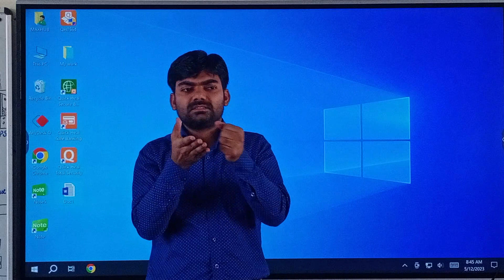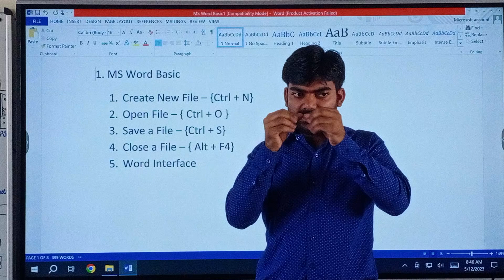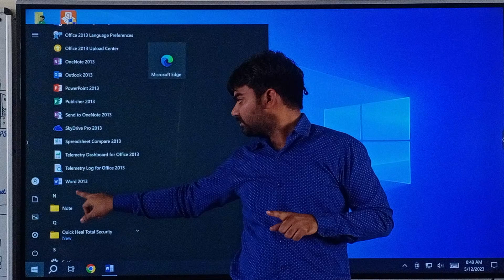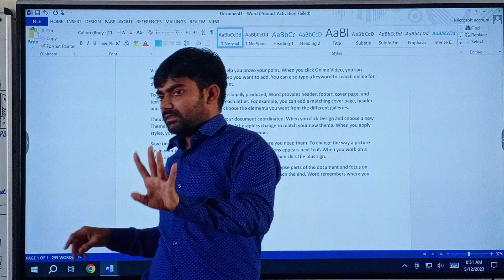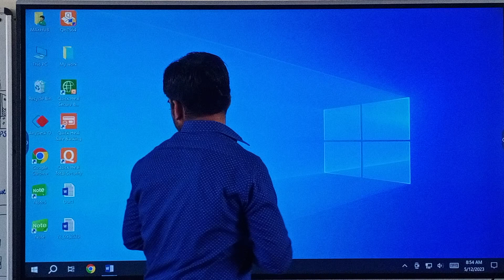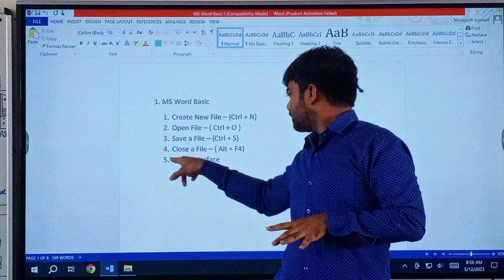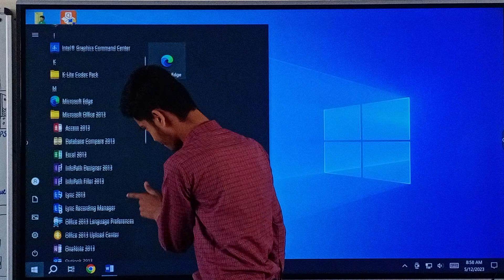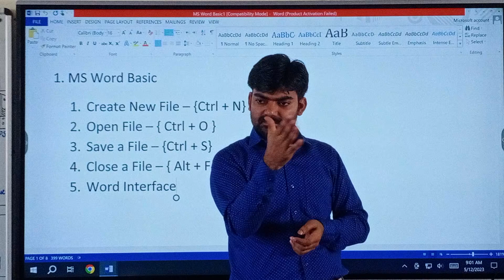Basic of MS word Creating a new document in word